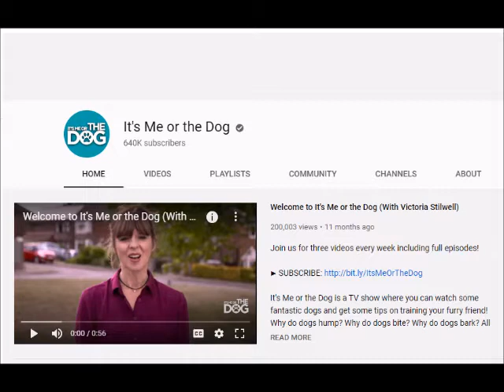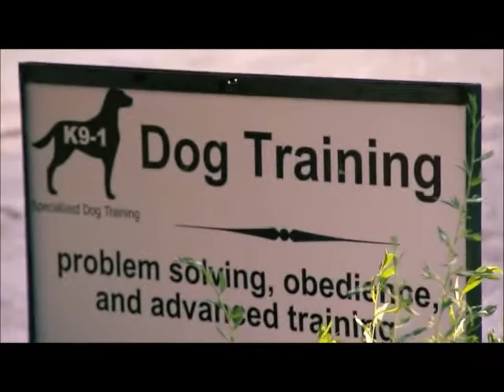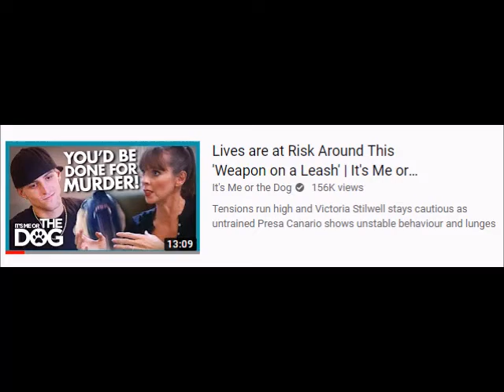#34 ACO's Perspective of "It's Me or the Dog" Episode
Intact Presa Canario meets naive owner... What could possibly go wrong?

Something I noticed but didn't mention:
The "Canine Good Citizen" pit bull had several collars on.  One of those was a prong collar.  If your dog requires a prong collar in order for you to maintain control, it is NOT WELL TRAINED!